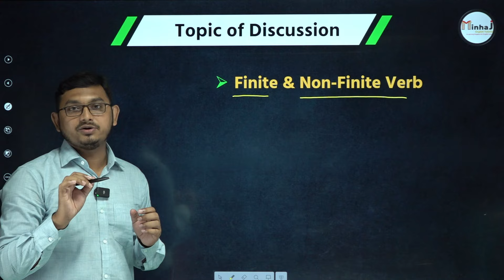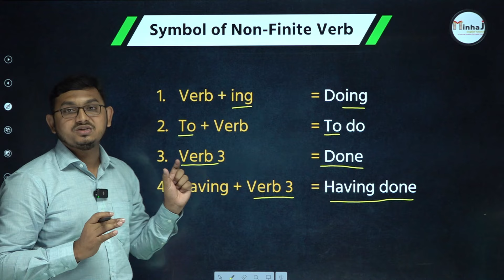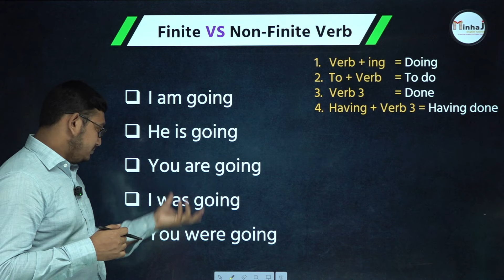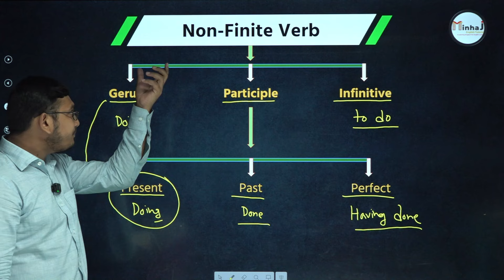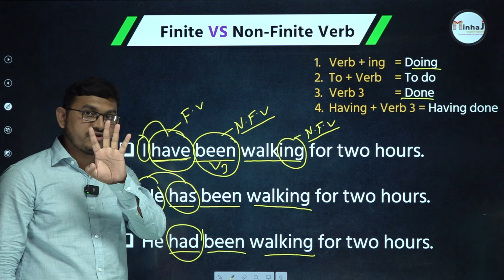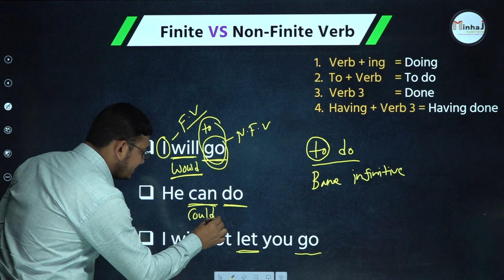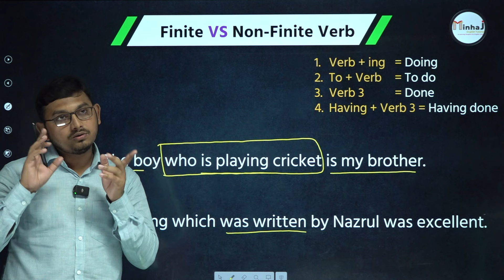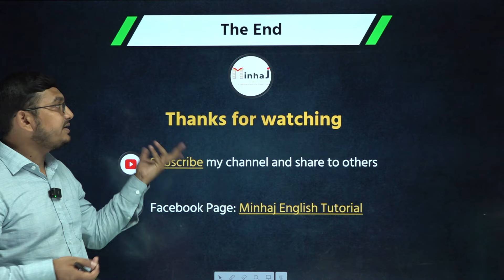Finite & Non Finite Verb | Basic English Grammar | Minhaj Sir | Minhaj English Tutorial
Asslamualikum !
Welcome to Minhaj English Tutorial
(A Learning Kingdom for English Learners & Lovers)
Minhaj English Tutorial is an online educational platform for learning English Language and Grammar. This channel includes all types of grammars which are highly needed for English Learners & Lovers, BCS Candidates and Job seekers as well as University Admission Candidates. Moreover, it has been designed specially for those who wholeheartedly want to achieve excellency in English Grammar from basic to advanced level. Hopefully, It will be a great platform for English Learners & Lovers.
Kind regards,
S.H.M Minhaj Uddin
B.A and M.A (University of Dhaka)